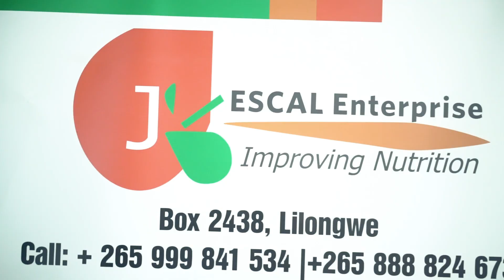Christian Business Seminar 2024 Video Highlights